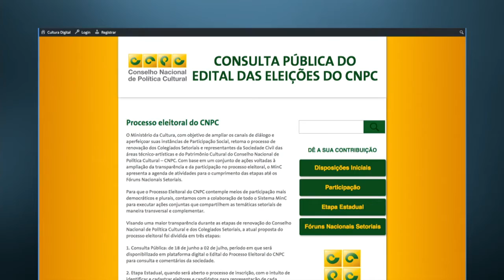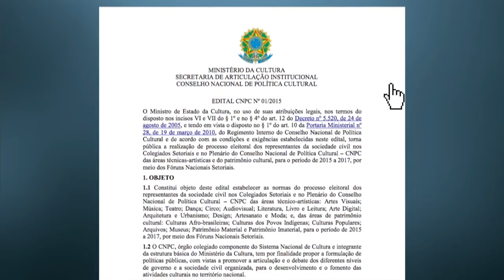Aberta consulta pública para reformulação do Conselho Nacional de Política Cultural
NBR NOTÍCIAS - 01.07.15: O Ministério da Cultura (MinC) abriu uma consulta pública sobre o processo de eleição dos novos membros do  Conselho Nacional de Política Cultural (CNPC) para o biênio 2015/2017. A ação faz parte do processo de reformulação do CNPC. As contribuições podem ser feitas, pela internet, até o dia 2 de julho. A meta do MinC é que, após o processo participativo, a nova composição do conselho seja definida até dezembro deste ano.